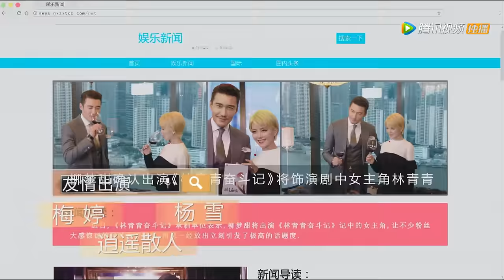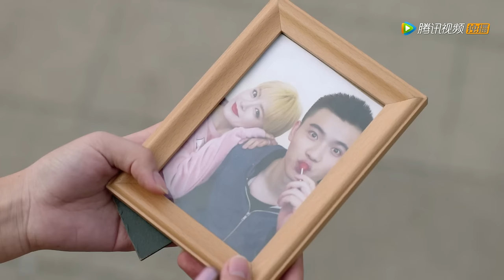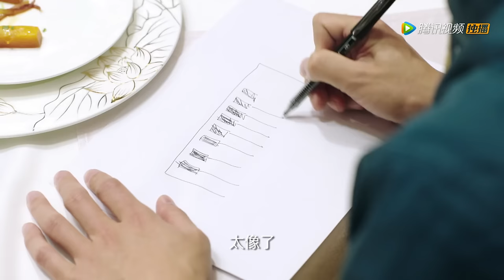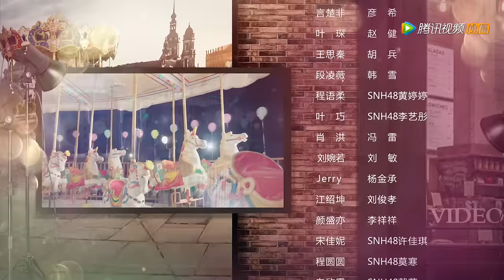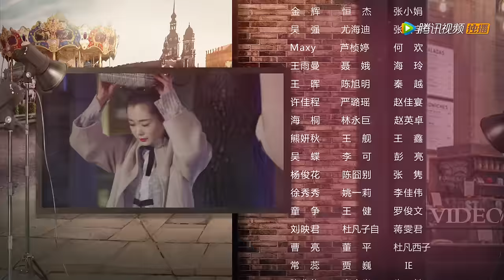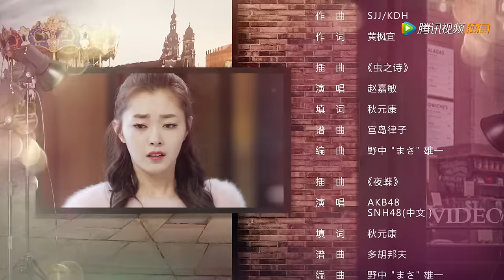ENG SUB《逆袭之星途璀璨 Stairway to Stardom》EP11——主演：宋轶，种丹妮，彦希，韩雪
《逆袭之星途璀璨》是根据作者“我是YT”制作的娱乐圈恋爱文字游戏《逆袭之星途闪耀》改编的现代都市电视剧，该剧聚焦娱乐圈，讲述苏橙从做艺人助理起步进入五光十色的娱乐圈，凭借自身的天赋和努力，走出终成影视天后的逆袭闪耀之路。
▶主演：普提查·克瑟辛，宋轶，种丹妮，彦希，韩雪，赵健，胡兵，冯雷，黄婷婷，李艺彤